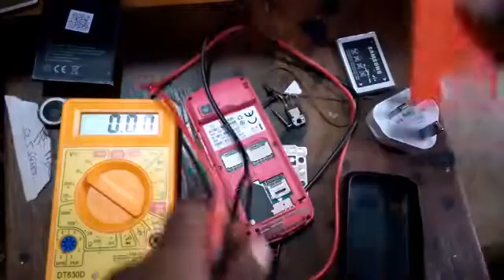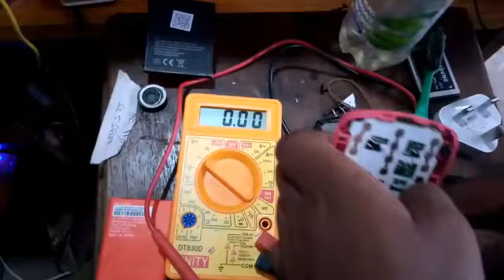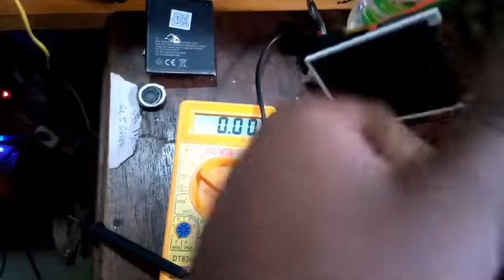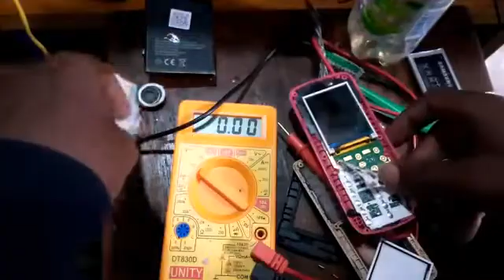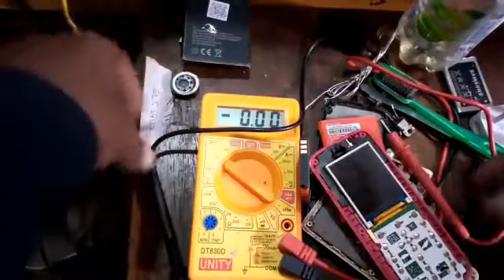Jifunze ufundi simu sehemu ya 3a( simu iliyozima kwa kuingia kwenye maji) @ jifunze ufundi